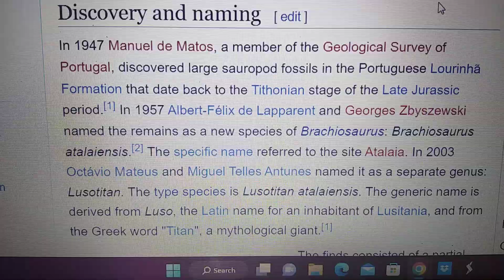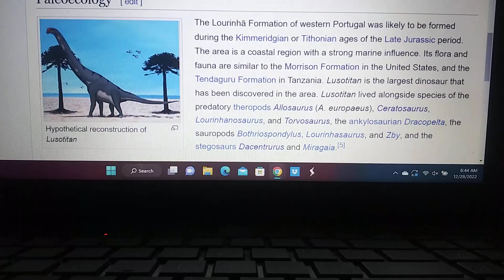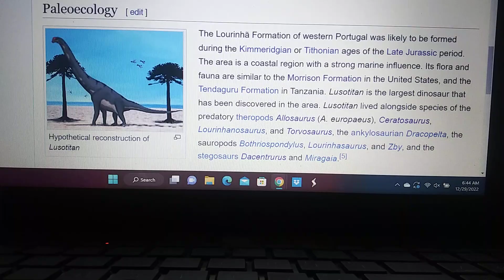Jurassic profile Lusotitan